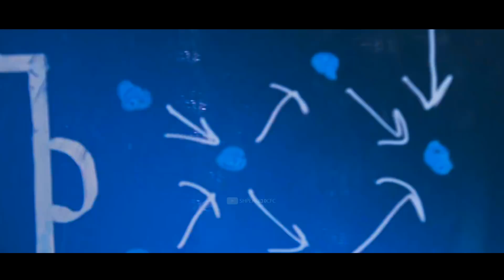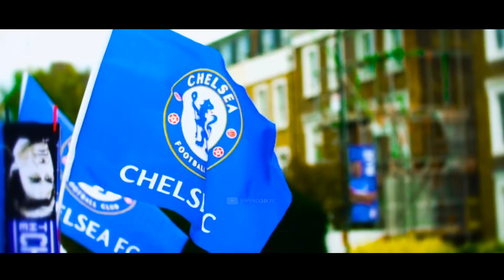THE SARRI BALL ERA 2018 • Chelsea | HD 2018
An amazing start with Mariuzio Sarri this season, still confidient with his philosophy.

Video rights to FA Premier League and Chelsea TV.

Soundtrack:
Free (feat. Svrcina) Produced by Tommee Profitt